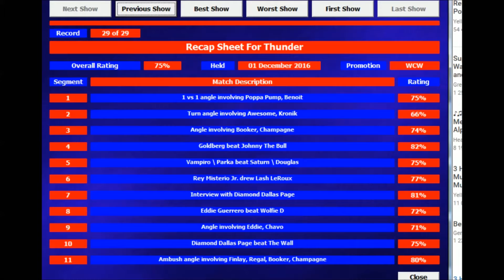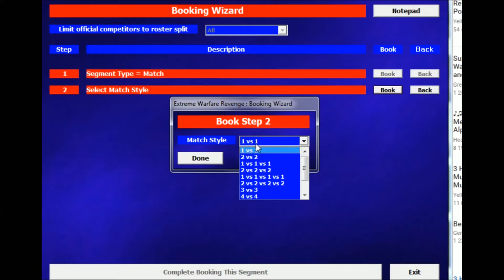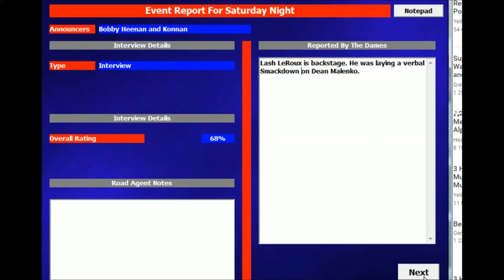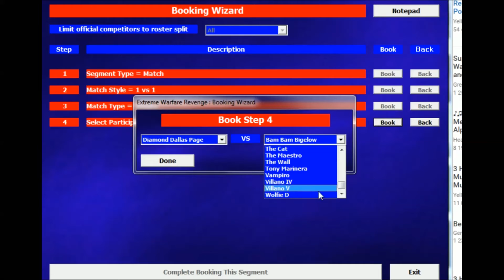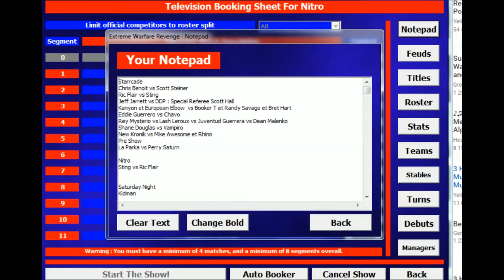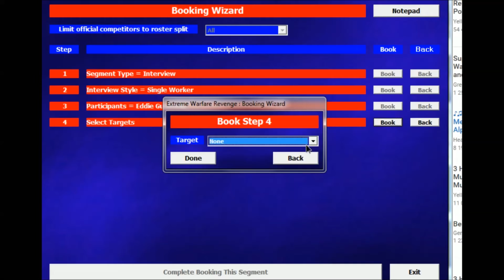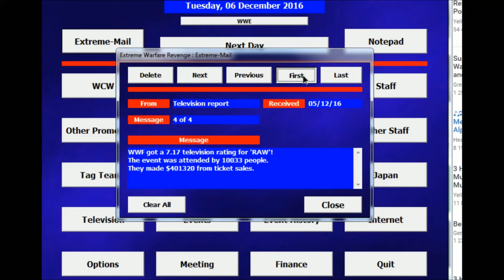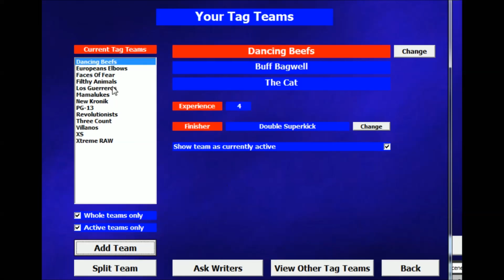EWR - WCW 2000 - Épisode 15 - Flair s'enflamme! - FR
Cette épisode marque OFFICIELLEMENT le heel turn de Ric Flair lors de son affrontement contre Sting, la rivalité est plus que jamais en brale, 9 ans après celle de notre let's play de TEW 2016!